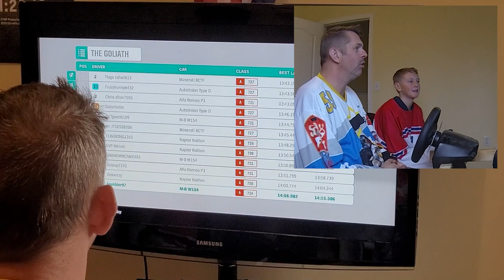Virtual Vulture | Driving the W154 Vulture (and other CycleKart inspiration cars) in Forza Horizon.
We found some Cyclekart inspiration cars in the Forza Horizon 4 video game. Driving them is super fun, and watching isn't bad either.

Support Cyclekarting by building a CK of your own! How?

I'll send you a package of written guidelines for builders, along with some links to build instructions and sources for parts.

All profits from Cyclekart merchandise sold from now until June 7th will go to the Jumpstart charity, which buys sports equipment for kids who would otherwise not be able to affort to participate in organized sports.

0:00 Intro
0:34 Driving the Vulture
3:25 Auto Union Type D
4:41 Nik drives the Auto Union
5:16 Nik pulls a 360!
5:41 "You know what this road would be perfect for?"
6:26 The Bugatti
6:57 Nik drives the '32 Ford Coupe
9:21 Racing The Vulture
14:16 Naming the other vintage racers
14:45 Like, Subscribe, and get some CK Merch!